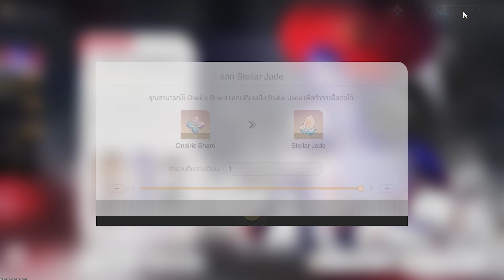นี่น่ะหรือ.. กาชาที่ดีที่สุดในชีวิตของผม!? (เกลือประจำเดือน)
หากอยากสนับสนุน ตอนนี้มีแล้ว!!
เริ่มต้นที่ 35 บาท แถมพร้อม สิทธิพิเศษ~